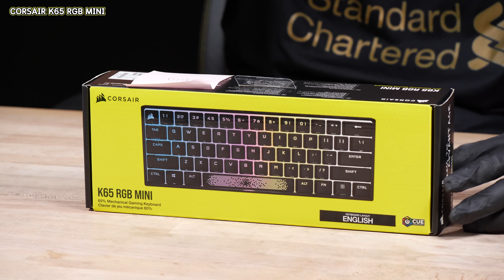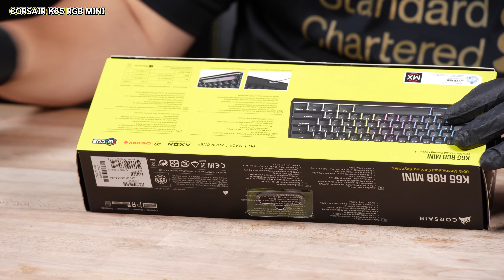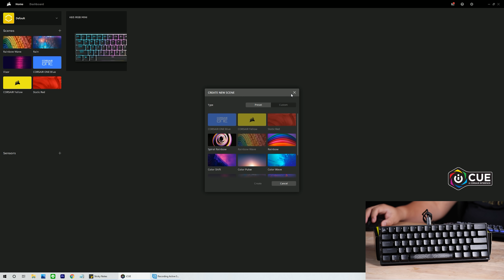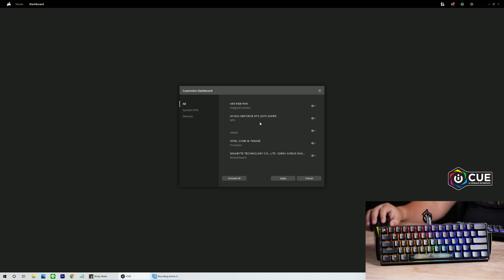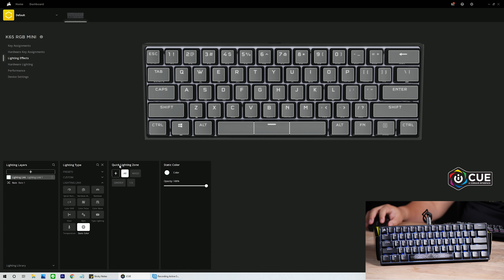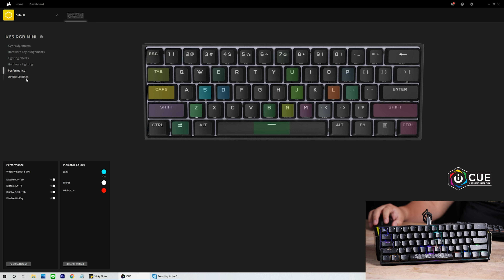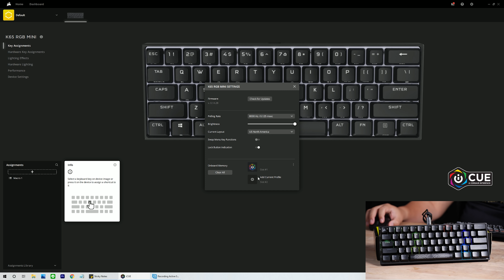CORSAIR K65 RGB MINI 60% คีย์บอร์ดจิ๋วไซส์มินิ ไฟ RGB เต็มสตรีม สวิตซ์ Cherry MX งานดีเกินตัว 3,790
CORSAIR K65 RGB MINI 60% คีย์บอร์ดจิ๋วไซส์มินิ ไฟ RGB เต็มสตรีม สวิตซ์ Cherry MX งานดีเกินตัว